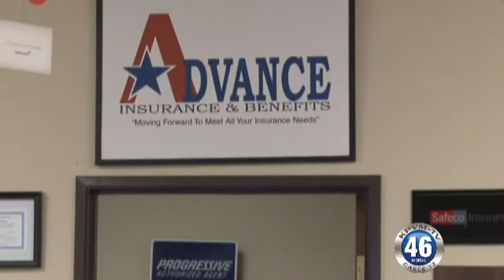12/04/2012 Quilts for Cancer Nye County School District Fresh Start Program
The fresh start program kicked off this week. We Spoke to Barbara Johnston & John Whitaker.